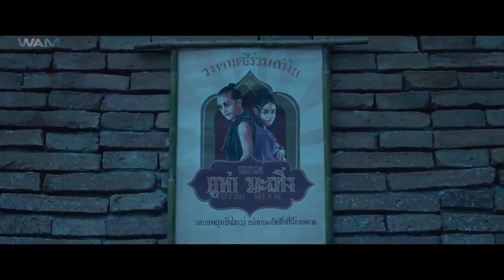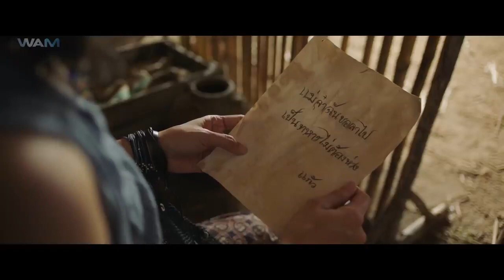best action movie tapori Nayak 2021 channel subscribe Karen